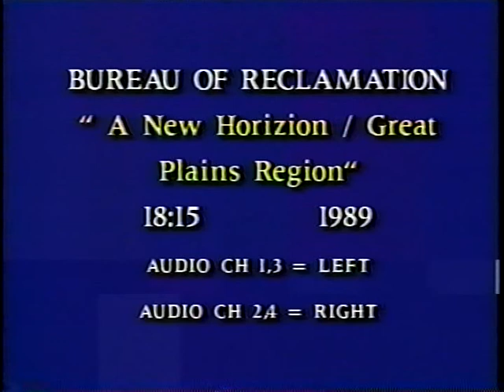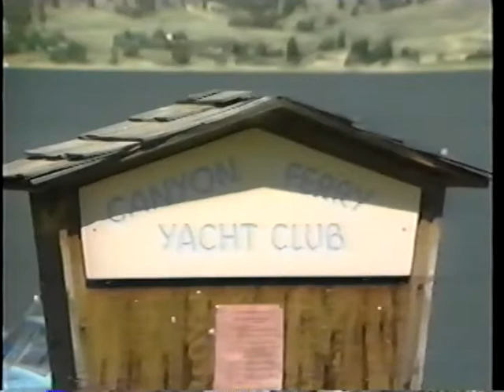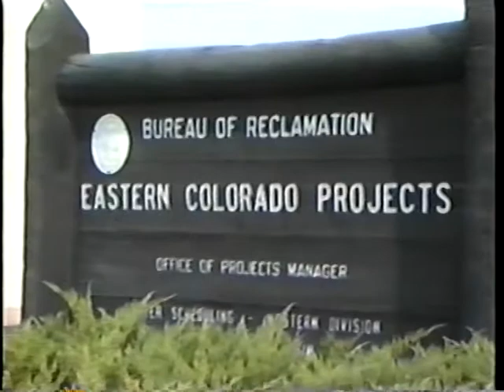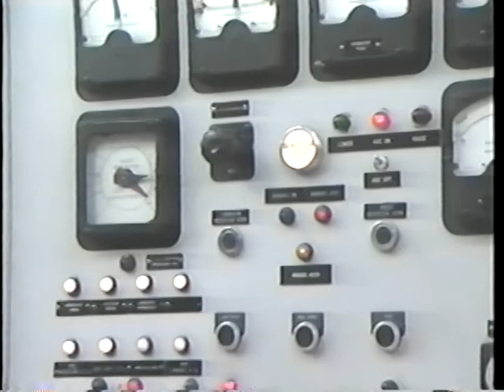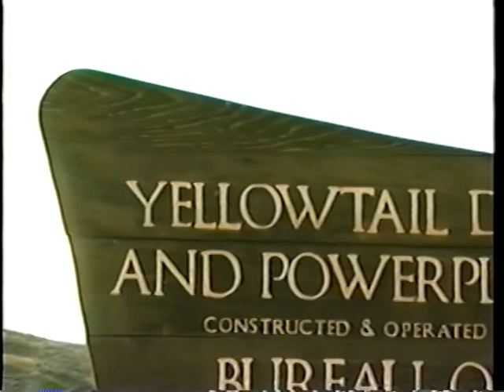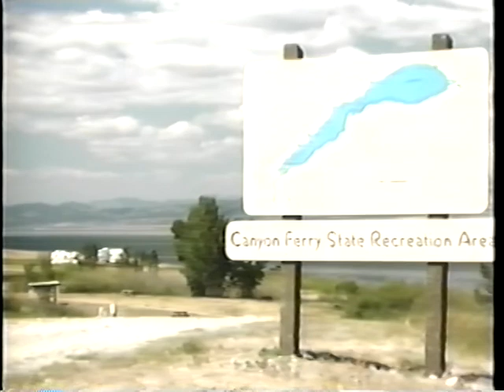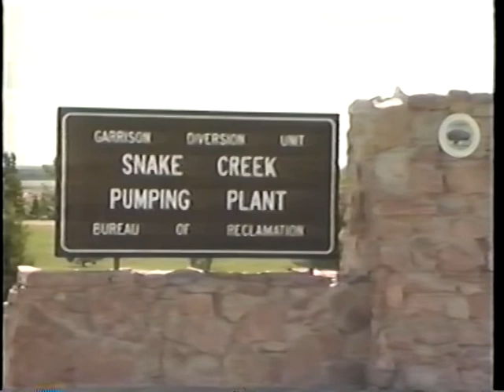A New Horizon / Great Plains Region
Bureau of Reclamation

AVA19490VNB1 - 1989

An orientation tape explaining the boundaries of the Great Plains Region which is one of five regions that make up the Bureau of Reclamation.